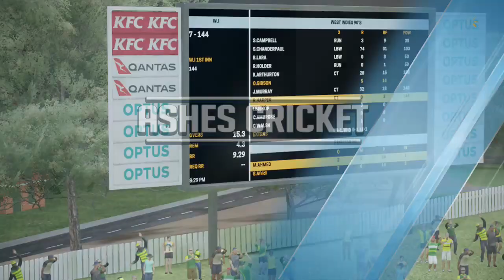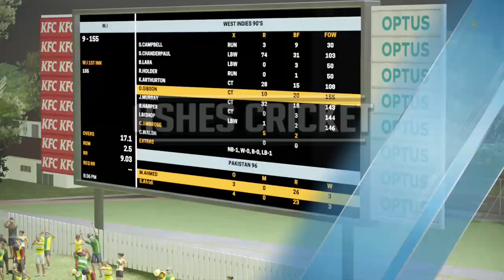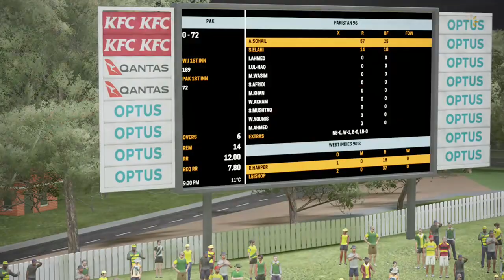| Carlton & United Series 96/97 | | Aus-Pak-WI | |Ball by Ball Coverage T-20|| Pak vs WI| |1st Match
Carlton & United Series kicks off with Pakistan taking on the mighty West Indies.

A Tri-Series based on round robin matches leading to two top teams making it to the finals of the tournament.

Re-live the excitement of the most loved Tri-series down under. Watch out this space for the complete tournament updates and matches.